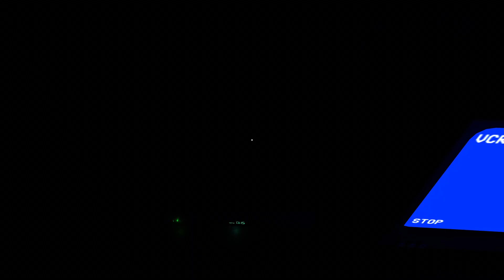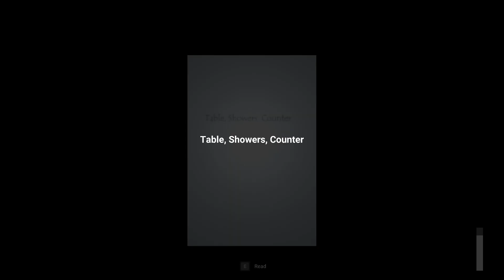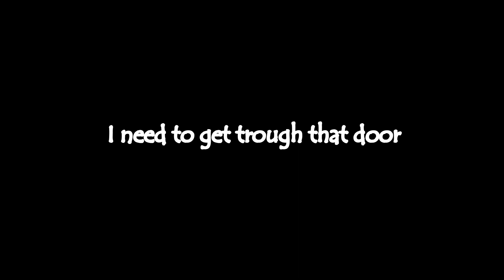This game will make you uncomfortable - THE TAPE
You have till 3am to escape the hotel or they they will come.
Watch tapes, progress and find a way out before it is to late...
Can you break the cycle?